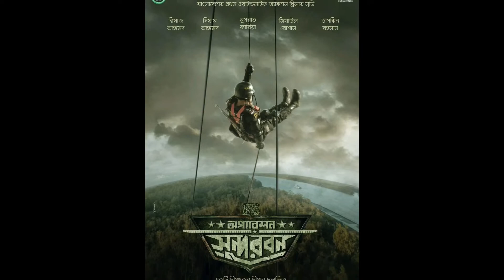Hawa Movie Box Office Collection,Operation Sundarban Box Office Collection,Beauty Circus Box Office